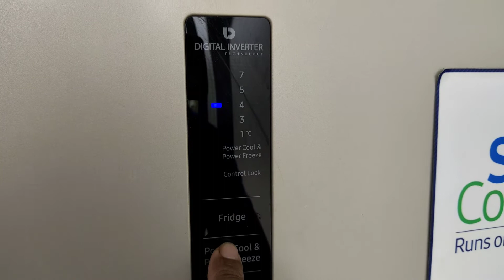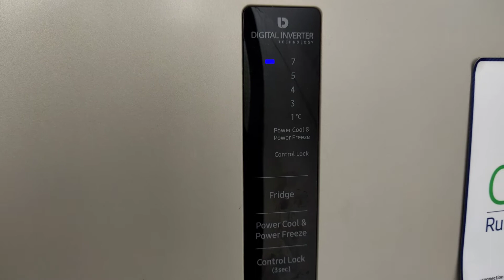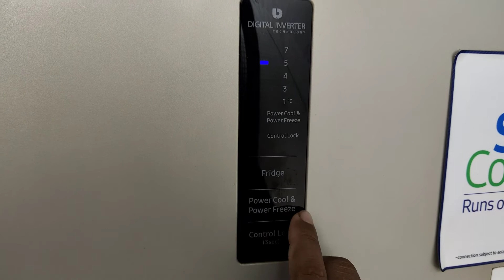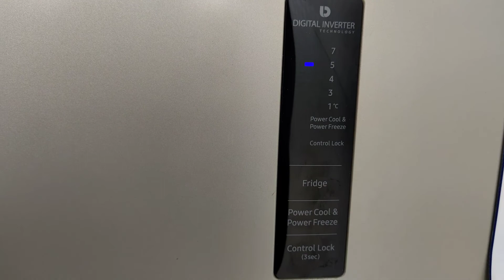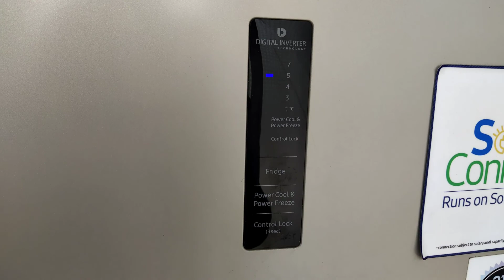Samsung Fridge RB21KMFH5RHD3 Review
Samsung RB21KMFH5RHD3 Review